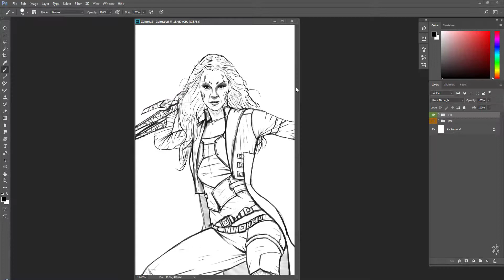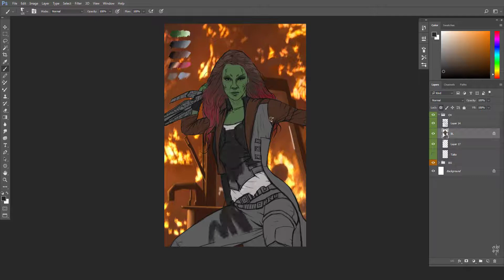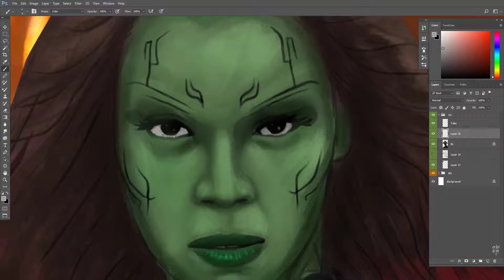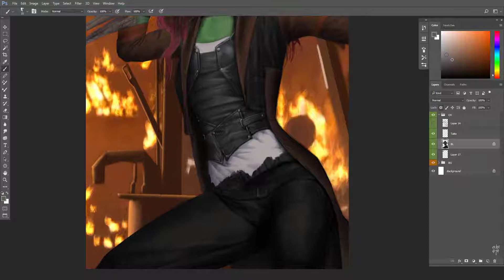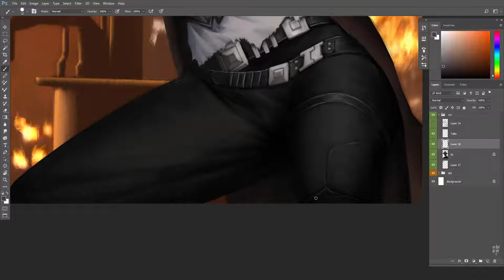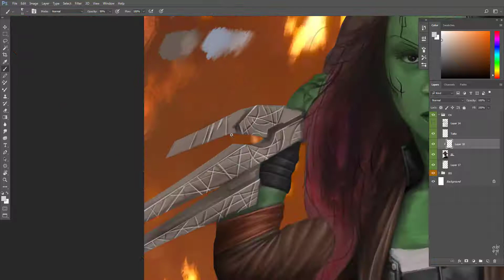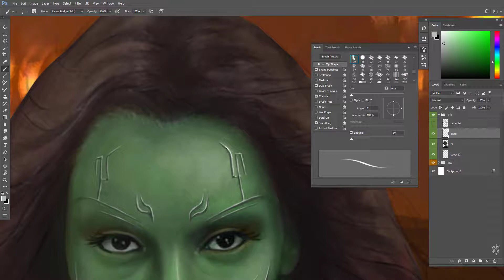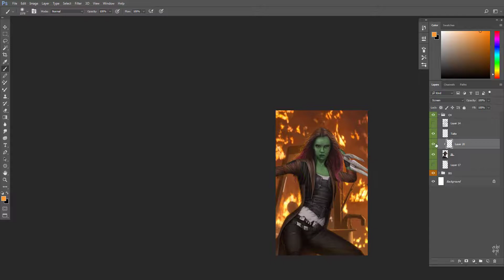CARA MENGGAMBAR REALIS | Gamora - Realistic Style!! | Digital Painting Process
Saya membuat ilustrasi di dalam video ini untuk fanart commission work of Gamora from Avengers: Infinity War movie 2018). Sangat menyenangkan dalam mengerjakan ilustrasi ini dan saya harap Anda menyukai videonya!

Beri tahu saya di komentar jika memiliki pertanyaan tentang video ini. Juga, jika video ini membantu Anda dan apa yang ingin Anda lihat selanjutnya!

Jika Anda ingin melihat karya seni saya yang lainnya, silakan kunjungi galeri saya di sini: